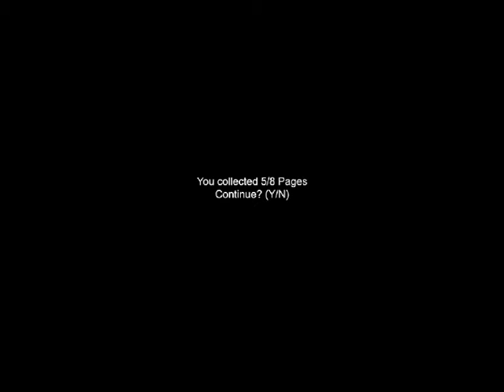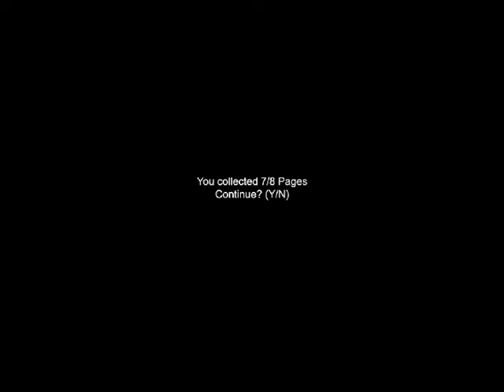[HORRORKI W PIĄTKI] Slender Sanatorium - Lecz się sam....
Następna porcja Slendera jak obiecałem :) miłego oglądania :D
Link poniżej dla tych którzy chcieli by spróbować zmierzyć się z Slenderman-em w sanatorium